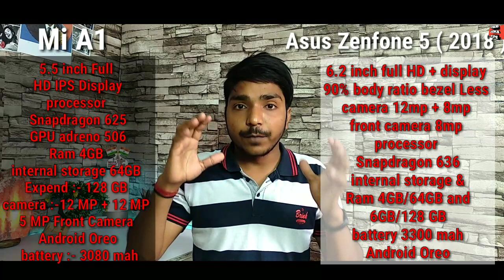Xiaomi Mi A1 VS Asus Zenfone 5 2018 | Full Comparison | In Hindi | By Tech India Tips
Review
Unboxing Soon..
MWC 2018
Camera Review
Comparison
Xiaomi
Honor
Mi A1
Camera Comparison
Camera Test

Asus on Tuesday launched its ZenFone 5 Series of smartphones at MWC 2018 in Barcelona, Spain. Specifically, the company launched the ZenFone 5Z, ZenFone 5, and ZenFone 5 Lite. The smartphones all offer AI-enabled features, "all-screen" 18:9 displays that deliver a 90 percent screen-to-body ratio, and dual camera systems. Also new are ZeniMoji, the company's own take at Apple's Animoji. All three smartphones are powered by Qualcomm SoCs, and the US-based company joined the launch event. The company also unveiled the ZenFone Max (M1), a smaller variant of the ZenFone Max Plus (M1), running on a Qualcomm Snapdragon 430 or Snapdragon 425 SoC.

The Asus ZenFone 5Z (ZS620KL) is the flagship smartphone of the series, running the Qualcomm Snapdragon 845 SoC, and has been appropriately placed in the premium segment with a price starting at EUR 479 (roughly Rs. 38,400) for its 4GB RAM, 64GB inbuilt storage variant. The smartphone's variants go up to 8GB RAM and 256GB inbuilt storage, but there is no price information available for the other SKUs. The smartphone looks very similar to the iPhone X, with an all-screen display complete with the notch for the front camera and other sensors. Asus hasn't revealed the price of the ZenFone 5 (ZE620KL) or ZenFone 5 Lite either. Availability however was revealed, with the ZenFone 5 Lite first to arrive in March, the ZenFone 5 next in April, and the ZenFone 5Z last in June.

As for storage, the Asus ZenFone 5Z sports 64GB of storage in the base model, with a middle-of-the-line 128GB inbuilt storage model, and going all the way up to 256GB in the top model. This is expandable via microSD card (up to 2TB), which has its own dedicated card slot. Connectivity options include 4G VoLTE, Wi-Fi 802.11ac, Bluetooth v5.0, NFC, GPS/ A-GPS, FM radio, USB Type-C, and 3.5mm headphone jack. It bears a fingerprint sensor on the rear panel that's capable of detecting damp fingerprints and unlocks the phone in as little 0.3 seconds. It runs on a 3300mAh battery that supports AI Charging tech. The ZenFone 5Z weighs 155 grams. Asus is also touting audio features on the smartphone, including dual 5-magnet speakers with dual NXP smart amplifiers, a PMIC internal dual amplifier, triple internal microphones with noise reduction, Hi-Res Audio (192KHz/ 24-bit standard audio output on HRA certified earbuds) support, as well as DTS Headphone: X support. It will be available in Midnight Blue and Meteor Silver colour variants.

Asus ZenFone 5 (ZE620KL) specifications
The dual-SIM (Nano) Asus ZenFone 5 (ZE620KL) runs Android 8.0 Oreo out-of-the-box, with the company's new ZenUI 5.0 skin atop. It is powered by the octa-core Qualcomm Snapdragon 636 SoC, coupled with 4GB or 6GB of RAM and the Adreno 509 GPU. It will be available in just one inbuilt storage variant - 64GB.

Asus ZenFone 5 front panel

All other specifications of the ZenFone 5 match those of the ZenFone 5Z, with the primary differences seen in the processor, RAM, and storage sections. It even has the same weight, according to Asus. It will be available in the same colour variants as the ZenFone 5Z - Midnight Blue and Meteor Silver.

ASUS ZENFONE 5 2018 | Brother Of iPhone X | Review In Hindi | By Tech India Tips

Xiaomi Redmi Note 5 Pro VS Asus Zenfone 5 2018 | Full Comparison | In Hindi | By Tech India Tips